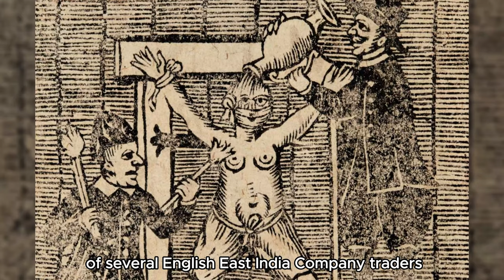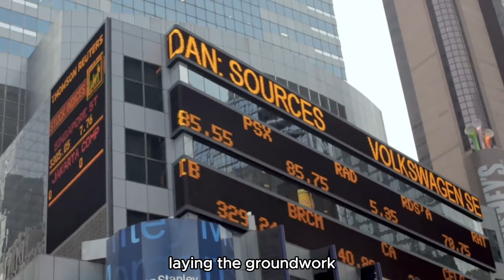The Tale of Dutch East India Company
Join us on a captivating journey back in time to explore the monumental history of the Dutch East India Company (VOC), established in 1602. This documentary-style video delves into the VOC’s role as a pioneering force in global trade, maritime exploration, and colonial expansion during the Age of Exploration. Discover how the Dutch East India Company became a powerful trading behemoth, wielding economic influence across Asia, including vital regions like the Spice Islands, India, and Japan. We uncover the intricate operations of the VOC, from its innovative business models and maritime logistics to its administration of overseas territories. Learn about the key figures who shaped the company’s destiny and the impact of its mercantile ventures on the global economy. The video also addresses the darker aspects of the company's history, such as its role in colonialism, its military campaigns, and its involvement in the slave trade.